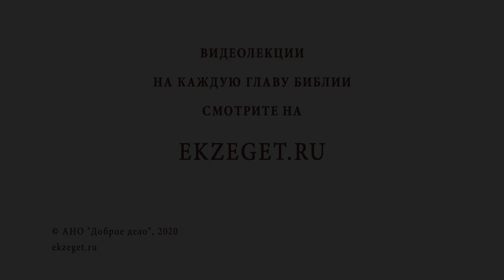Что делать, если в сердцах проклял кого-то? Библия отвечает. Инок Киприан (Бурков)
В сегодняшнем видео с иноком Киприаном  (Бурковым)  отвечаем на вопрос - "Что делать, если в сердцах проклял кого - то?"

🔸 Страшный грех.
🔸 Осознание греха.
🔸 Раскаяние и покаяние.
🔸 Прощение.
🔸 Примирение с ближним.
🔸 Молитва за проклятого.
🔸 Дела милосердия.
🔸 Последствие проклятия.
🔸 Искупление греха.